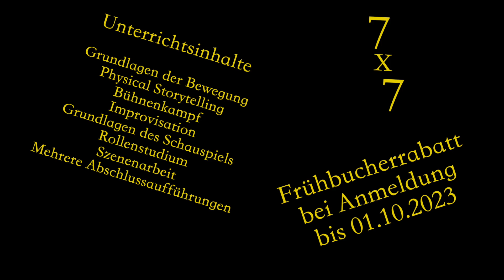Werbung 7x7 2024